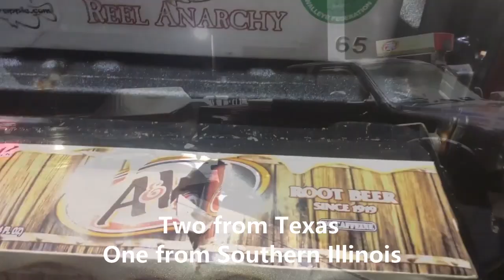Walleye, AuGres Collaboration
We go up to AuGres Michigan, Saginaw Bay and fish with Stanley Orchard from Texas, Grant McIntosh from Southern Illinois and John Anderjeski who also lives in Texas but has a summer home in AuGres, Michigan
4 of us YouTube creators get together for the weekend and troll for Walleye.
Stanley and Grant have never caught a Walleye before, but John has.

Stanley gets in our boat and John, Grant and Janet fish from John's Uncle Leonards boat.
The weather conditions were rough, rain and wind. but we get the job done!
Intro Music is by Roland Smith.
Check out these channels who all were a part of this collaboration!